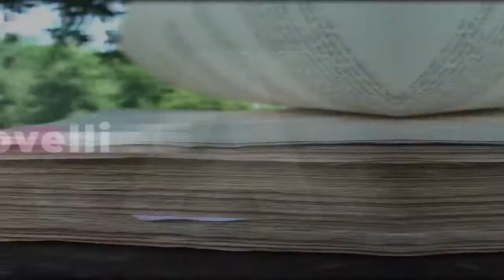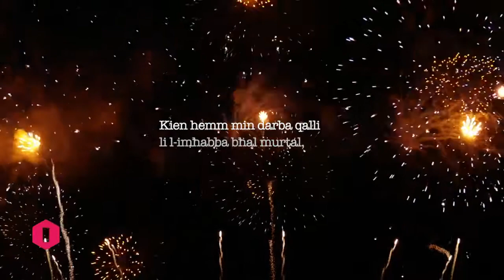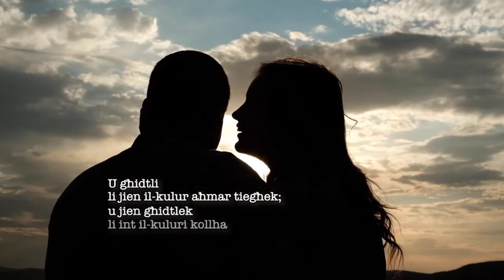Tliet Poeżiji ta' Mħabba fuq Ilsienna | Jum San Valentinu 2020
Tliet poeżiji ta' mħabba ta' Adrian Grima, Roderick Mallia u Elizabeth Grech li nqraw fil-programm Ilsienna fuq TVM f'Jum San Valentinu 2020.